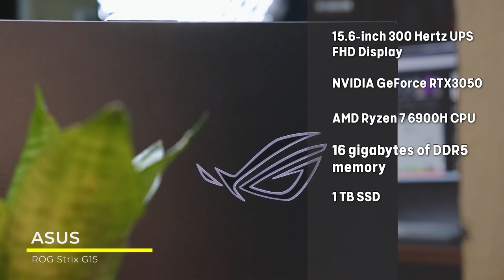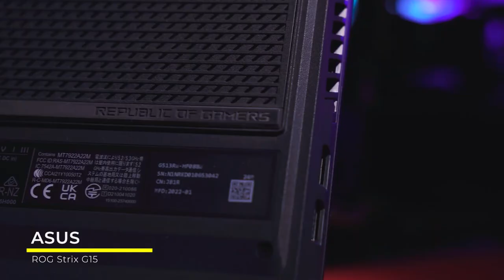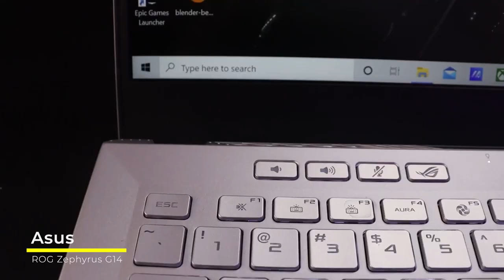Best Gaming Laptop Top 5 Gaming Laptops For 2023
In this video we review the 5 best gaming laptops for early 2023

1. ASUS ROG Strix G15

2. Asus ROG Zephyrus G14

3. MSI GE76 Raider

4. Lenovo Legion 5 Pro

5. Razer Blade 17

🎮 Are you looking for the ultimate gaming laptop to take your gaming experience to the next level in 2023? Look no further! In this video, we'll be counting down the Top 5 Gaming Laptops for 2023, breaking down each powerhouse rig's specs, features, and performance. 🔔

Unleash your gaming prowess with the ASUS ROG Strix G15, featuring a 15.6-inch 300Hz display, NVIDIA GeForce RTX 30-series graphics, and an 11th Gen Intel Core processor. Stay ahead of the competition with this high-performance beast!

Experience portable power with the Asus ROG Zephyrus G14, a 14-inch gaming laptop boasting AMD Ryzen 9 processors, NVIDIA GeForce RTX 30-series graphics, and a stunning QHD display. A perfect blend of performance and portability!

Dive into immersive gaming with the MSI GE76 Raider, featuring a 17.3-inch 360Hz display, NVIDIA GeForce RTX 3080 graphics, and 11th Gen Intel Core processors. Dominate your games with this stylish and powerful machine!

4️⃣ 4. Lenovo Legion 5 Pro
Get the competitive edge with the Lenovo Legion 5 Pro, packed with a 16-inch QHD display, NVIDIA GeForce RTX 30-series graphics, and AMD Ryzen 7 processors. A well-balanced powerhouse for serious gamers!

5️⃣ 5. Razer Blade 17
Discover the perfect fusion of power and portability with the Razer Blade 17, sporting a 17.3-inch 360Hz display, NVIDIA GeForce RTX 30-series graphics, and 11th Gen Intel Core processors. This sleek gaming laptop is a force to be reckoned with!

Don't miss out on your chance to level up your gaming experience! Check out each of these top gaming laptops using the links provided above.

Top In Tech is a participant in the Amazon Services LLC Associates Program. I earn through amazon associates from qualifying purchases.